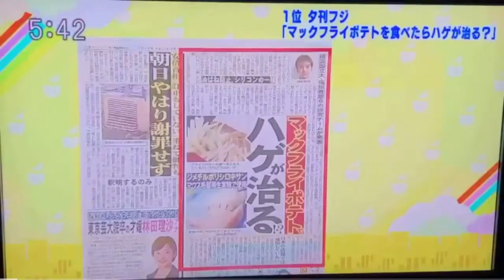【朗報】マックのポテトでハゲが治る！？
そんなバカな！？ちょ、今からLサイズ食ってくるわ！！！